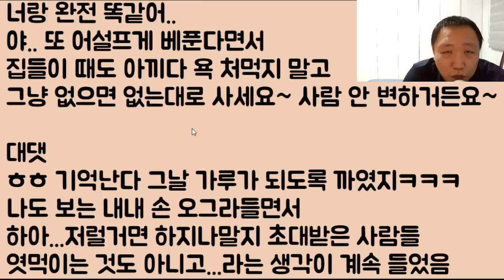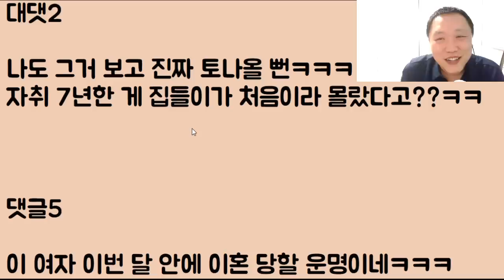[미친ㅋㅋㅋ] 신랑 친구들 축의금 500을 제가 홀랑~ 꿀꺽~ 먹튀를 했는데 이거 때문에 신랑이 왕따 됐어요 혹시 도로 뱉어야 하나? 한번 줬으면 끝 아님?